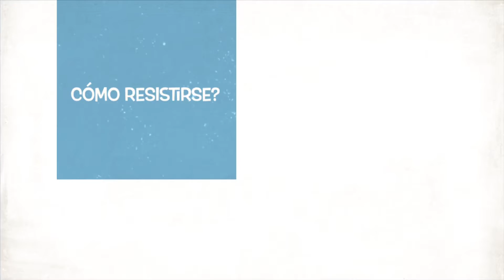ELIANNY CAPELLAN. Postre TRES LECHE. THRILLER.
THRILLER. PENDIENTES AL VÍDEO OFICIAL DONDE INDICARE LA RECETA E INSTRUCCIONES.